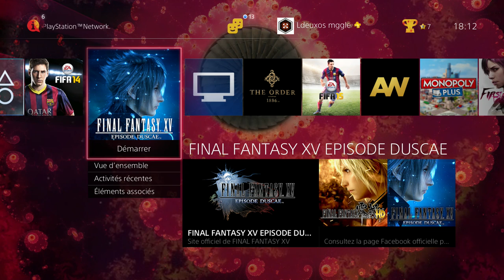|►| Final Fantasy XV Episode Duscae Let's Play Découverte ! FR HD